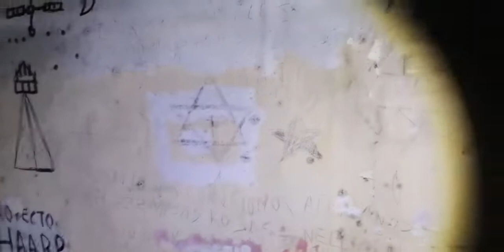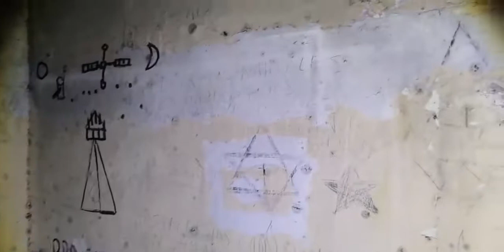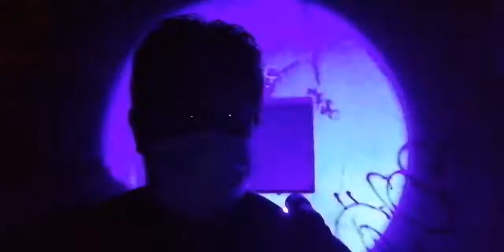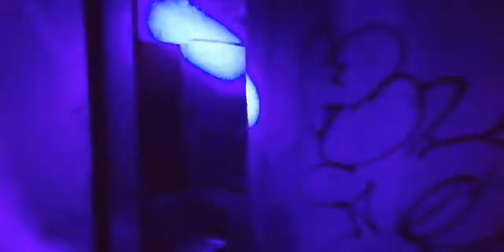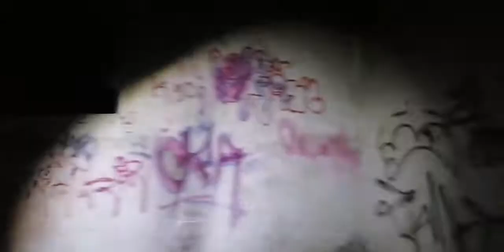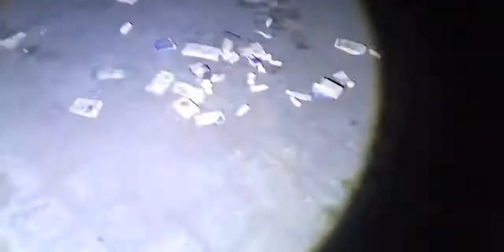😈La Siniestra Casa Nautla 😈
Sombras, Ruidos Extraños & Una Adrenalina Es Lo Que Eh Vivido Dentro De Este Lugar Con Simbolos Satanic0s